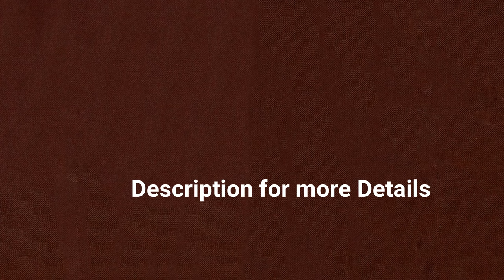14 Traditional Collection of Telugu Mangalsutra | Mangalsutra Design From Different States of India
14 Traditional Collection of Telugu Mangalsutra | Mangalsutra Design From Different States of India (One Gram Jewellery) for any type of party or Marriage Function.

1. When entering your payment on the checkout page, click Redeem a coupon below your payment method
2. Enter your code
3. Click Apply